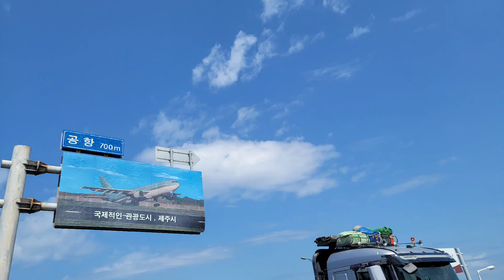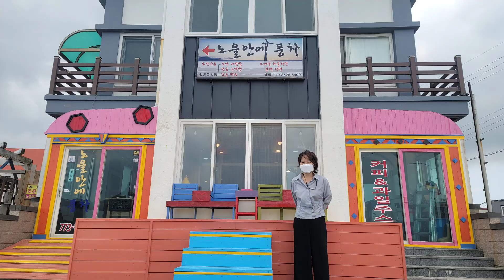20220509 인생은 짧고 여행은 길다 LIFE IS SHORT TRIP IS LONG